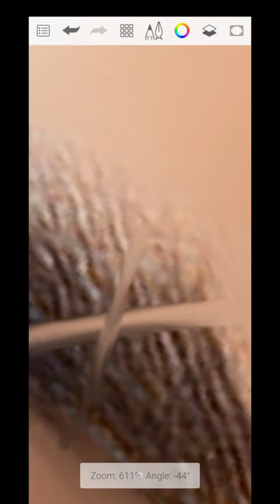auto desk line cut